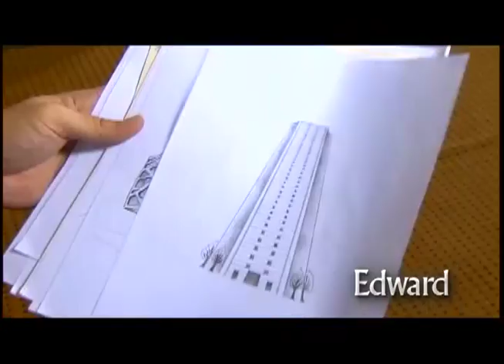A Beautiful Affair - Edward Character Promo - John Estrada